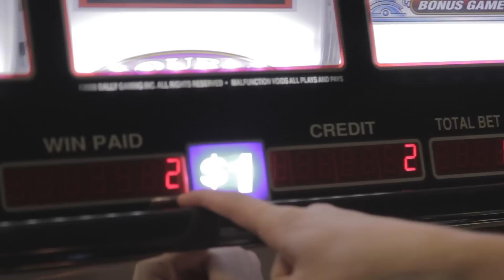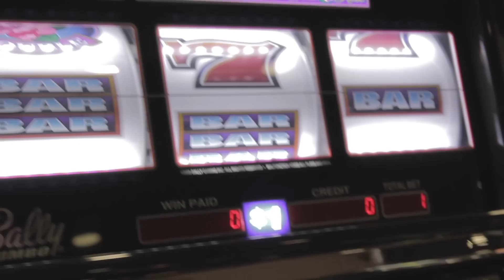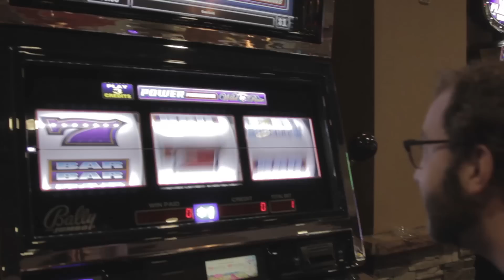EpicIowaRoadTrip - Wild Rose Casino and Resort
Scott Siepker tries his luck at Wild Rose Casino and Resort in Emmetsburg.

Wild Rose Casino is one of Iowa's premier gaming facility with more than 500 slot machines, table games and VIP gaming parlor and lounge.